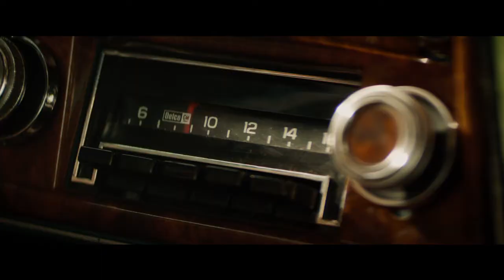X-Men: Dark Phoenix Official Trailer #1